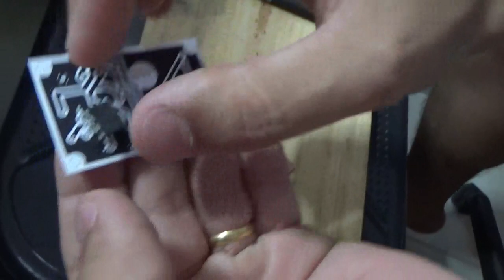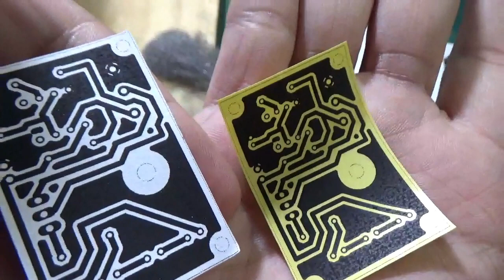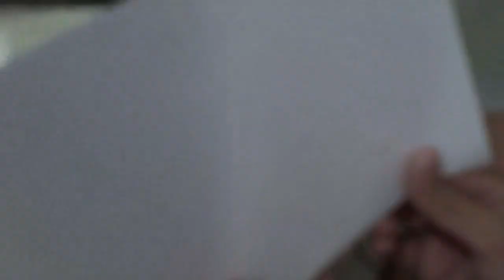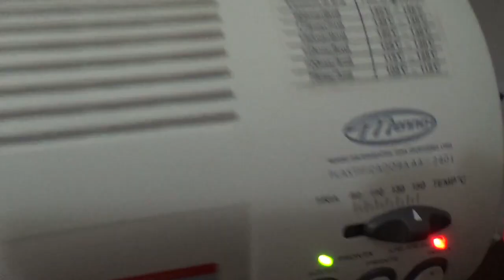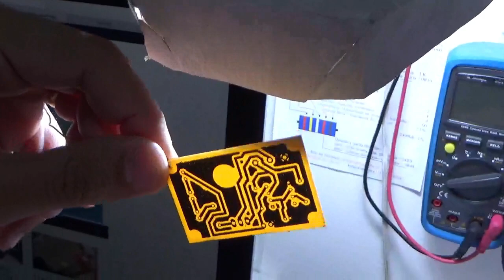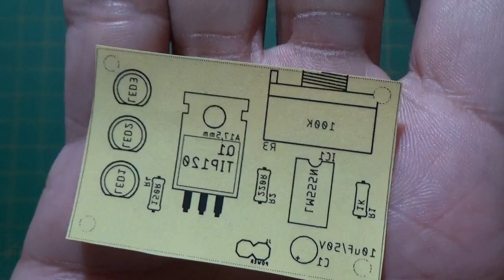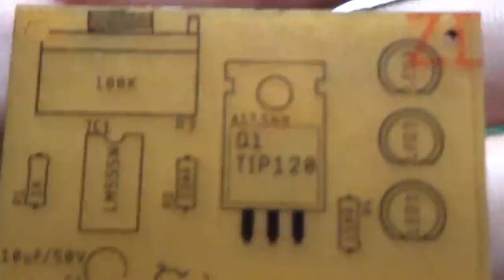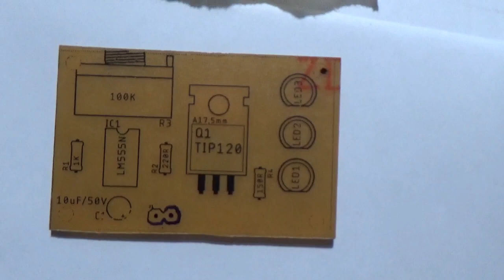#4-CIRCUITO SIMPLES E FÁCIL DE STROBO DE LED`s - CONFECCIONANDO A PCI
Hoje damos continuidade a Série de Video-Aulas, onde falamos sobre exatamente um CIRCUITO SIMPLES E FÁCIL DE UM STROBO DE LED`s!

Vamos agora realizar a CONFECÇÃO da Placa de Circuito Impresso, sim, isso mesmo, vamos elaborar a produção da placa através do famoso Processo Térmico de confecção de PCB`s!

Pessoal, neste video da nossa série, que é o atual de número #4, precisamos dizer que infelizmente, na realidade, MUITO INFELIZMENTE, por termos confiado no desenho do circuito eletrônico do Sr. Thales Nicoleti, nós ERRAMOS! o.O

SIM! Isso mesmo! ERRAMOS! Mas a realidade é que NÃO NÓS, mas sim, o circuito desenhado pelo Thales, esse sim está ERRADO e contém ERROS! Ou seja, após construído, MONTADO, confeccionado, o circuito eletrônico NÃO APRESENTA o funcionamento que deveria APRESENTAR!

Enfim, o circuito ORIGINAL do senhor Tales apresenta problemas de esquemático e design, ou seja, apresenta ERROS em tudo! Sendo assim, nós, aqui do Eletrônica Para Todos, estudamos o circuito de uma forma geral e ao final descobrimos como fazer o mesmo FUNCIONAR de forma ADEQUADA e CORRETA!

Quer saber mais? Então é só seguir adiante! ;)

Tá curioso(a)?! ;)